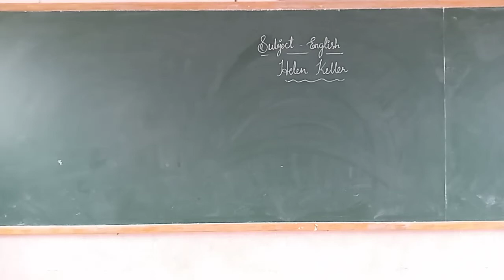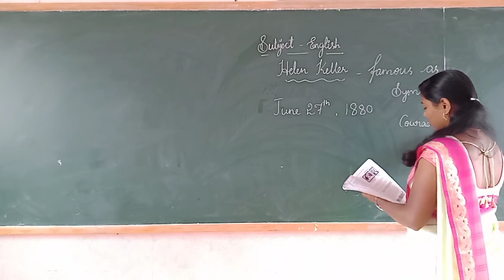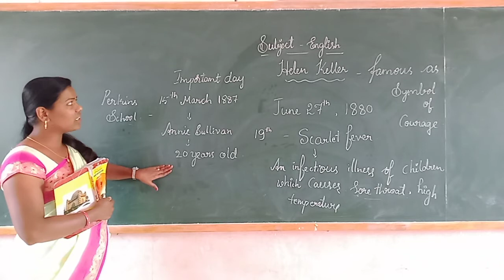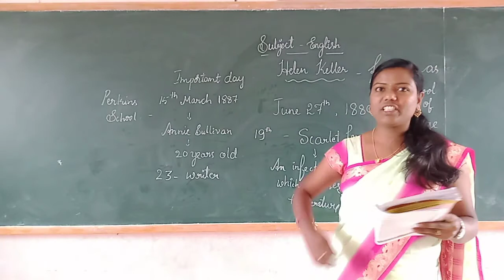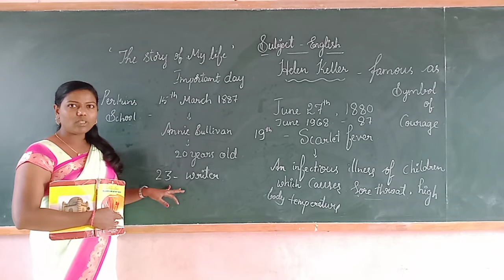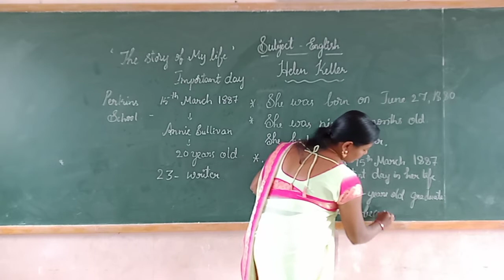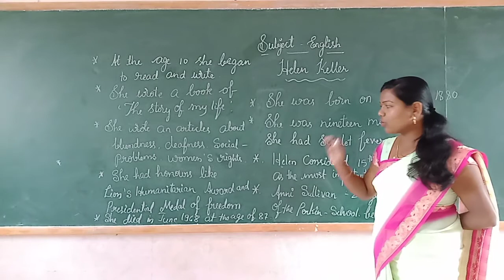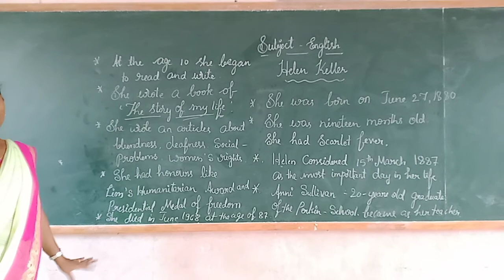4th English Helen Keller Class by Shwetha L M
4th English Helen Keller Class by Shwetha L M